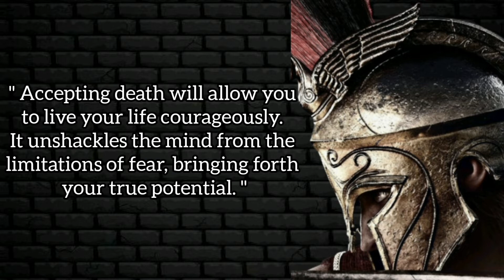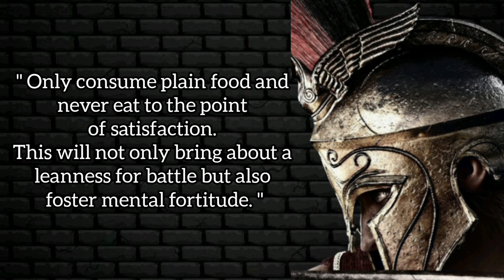The Best 6 Spartan Quotes | Motivational Quotes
The Best 6 Spartan Quotes (Spartan Laws) || Motivational Quotes.